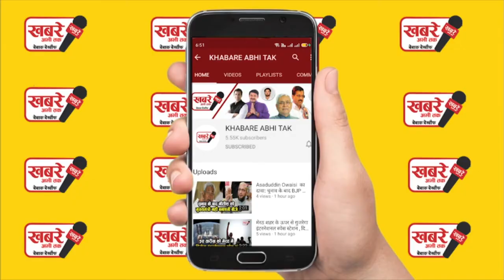मुखिया चुनाव के लिए नॉमिनेशन चार्ज तय, जानिए मुखिया, सरपंच और वार्ड सदस्य बनने के लिए..